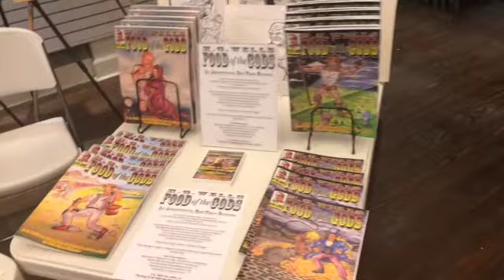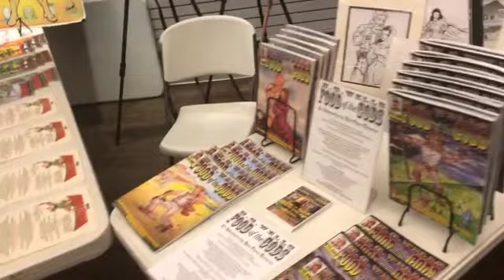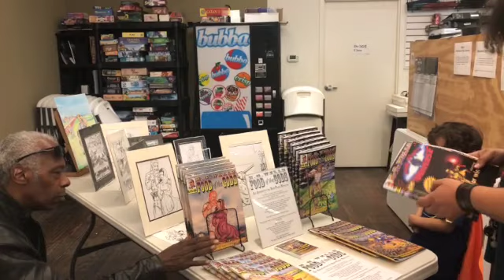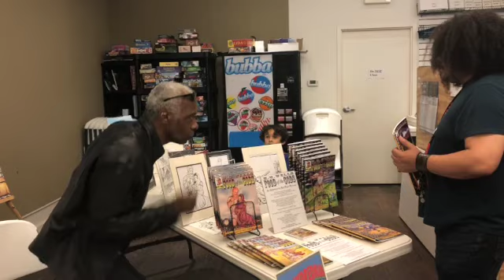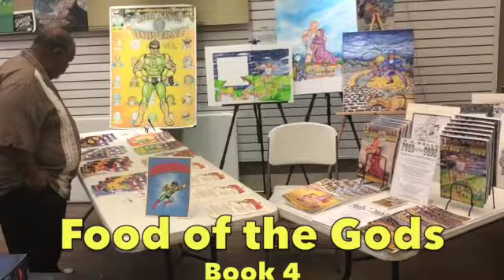Food of the Gods Book 4 Release and Signing plus art sales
The 4 year quest to correctly show, for the first time in visual media, the fully fleshed out story of
"H.G. Wells The Food of the Gods and How It Came to Earth " has come to a conclusion.
Thanks to all who watched , assisted and supported this effort. Are we not Giants. Together?